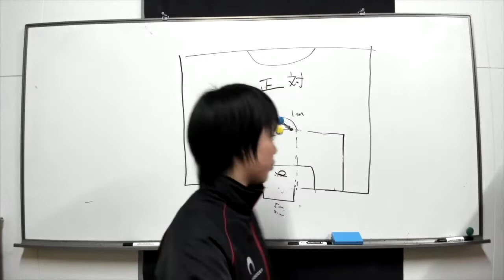元スペイン代表コーチカルロス氏のスパルタGKトレーニング公開！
TGKって何者なの！？GKについてもっと知りたい！

これからは...